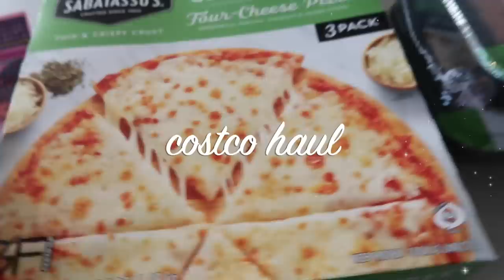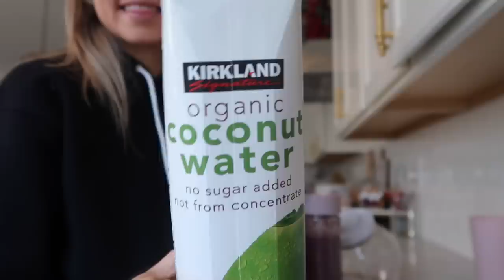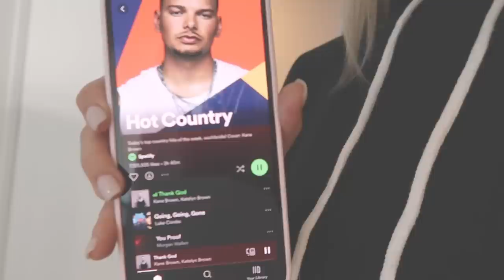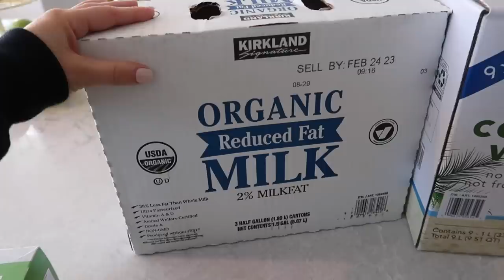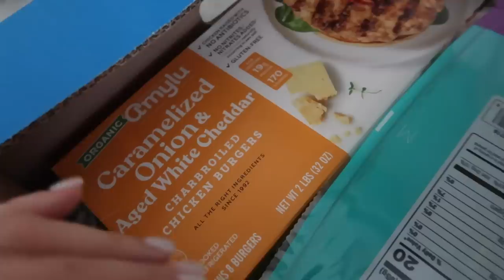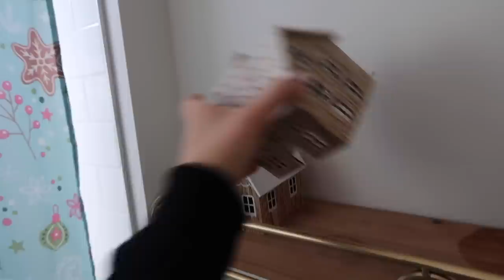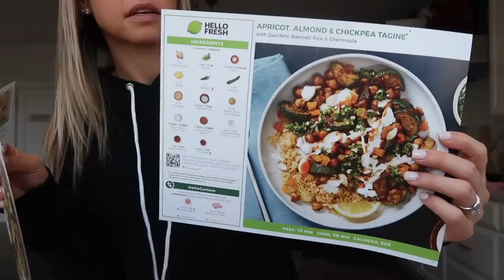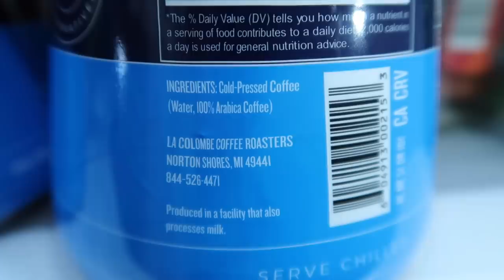*NEW* UNDECORATE CLEANING COOKING ERRANDS GET YOUR LIFE TOGETHER MOTIVATION VLOG TIFFANI BEASTON 22